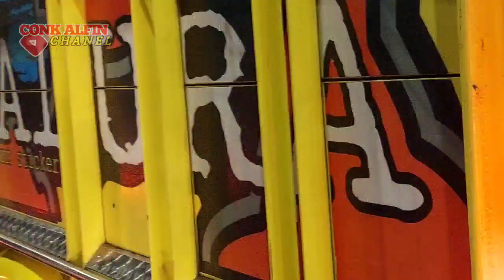FULL MANIAK Perdana faris madura asyik muat Lombok setelah ganti Bemper M18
terima kasih banyak yg sudah menonton vidio ini semoga selalu di berikan kelancaran rizki nya AMIN 🤲

jangan lupa subacribe dolor2 karena subacribe itu gratis 😊😊😊🙏🙏